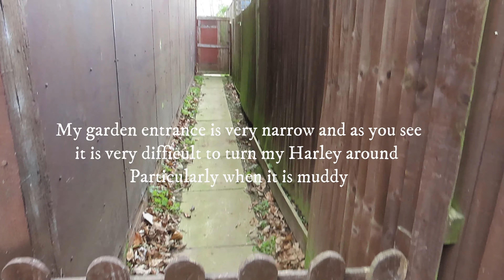MotorCycle Turntable for Bikes with No center stand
Turntable for a motorbike with only a side stand